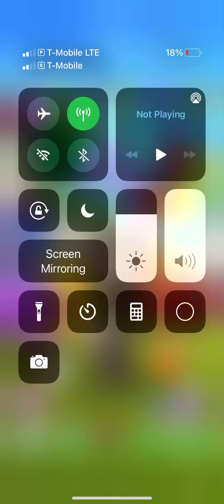bathroom attack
help